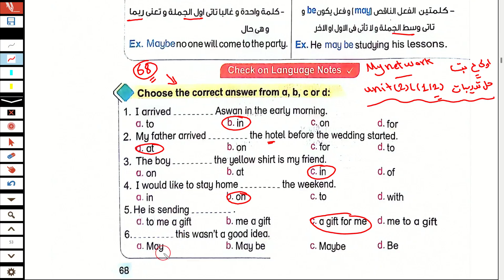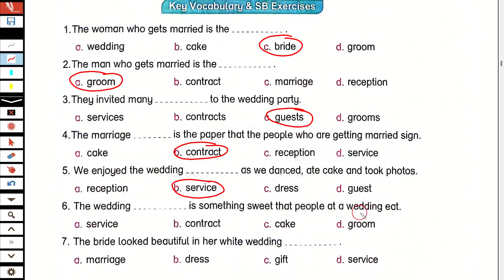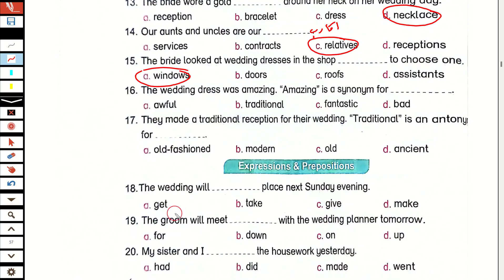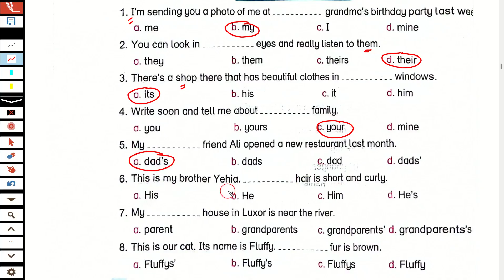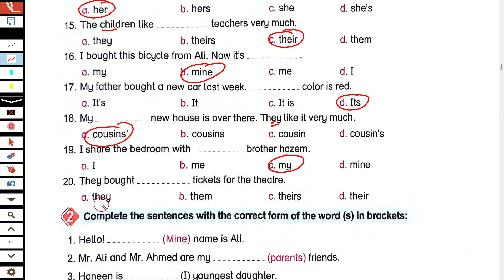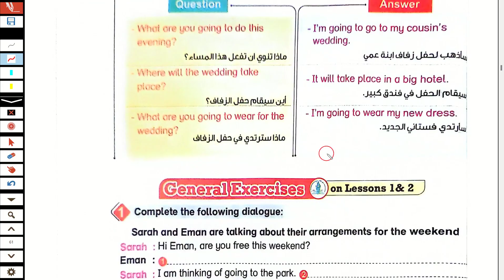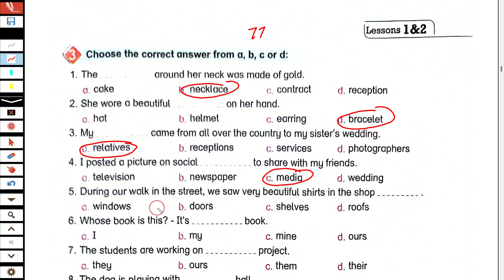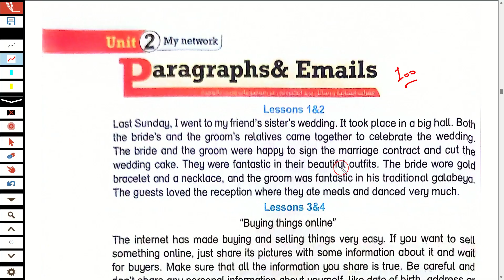حل وشرحunit(2) كتاب بت باي بت bit by bit انجليزي اولى اعدادي ترم اول2025/الدرس1/2/الوحدة الثانية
حل كتاب بت باي بت انجليزي للصف الاول الاعدادي الترم الاول2025
انجليزى الصف الاول الاعدادي  الترم الاول 2025
انجليزي الصف الاول الاعدادي الترم الاول
الصف الاول الاعدادي انجليزي2025

انجليزي الصف الاول الاعدادي الترم الاول المنهج الجديد
انجليزي اولى اعدادي ترم اول  2025
شرح منهج HELLO اولى اعدادي2025
حل كتاب بت باي بت اولى اعدادي  ترم اول
كتاب بت باي بت للصف الاول الاعدادي الترم الاول 2025
انجليزي انجليزي اولى اعدادي  الترم الاول
حل كتاب بت باي بت انجليزي للصف الاول الاعدادي  الترم الاول
حل كتاب بت باي بت اولى اعدادي ترم اول 2025
حل تدريبات كتاب بت باي بت انجليزي للصف الاول الاعدادي الترم الاول2025
كتاب بت باي بت للصف الاول الاعدادي  انجليزي
لغة انجليزية للصف الاول الاعدادي الترم الاول2025
حل كتاب بت باي بت انجليزى للصف الاول الاعدادي الترم الاول2025
انجليزي اولى اعدادي  الترم الاول المنهج الجديد 2025
الصف الاول الاعدادي  انجليزي الترم الثانى الوحدة الثانية 2 ينت 2